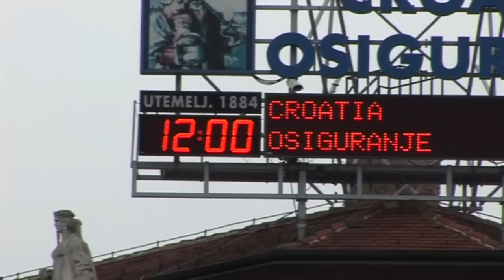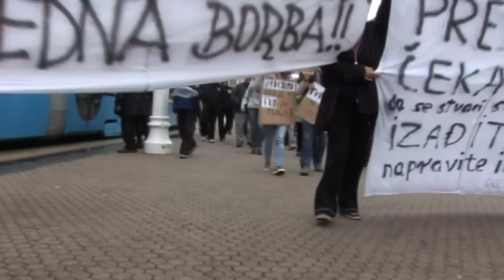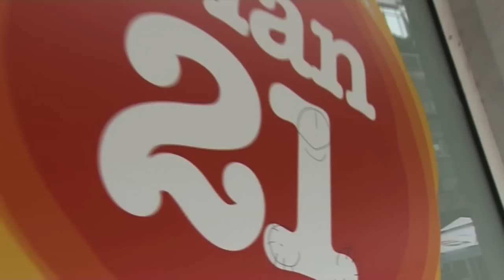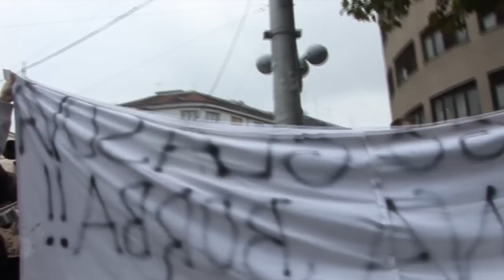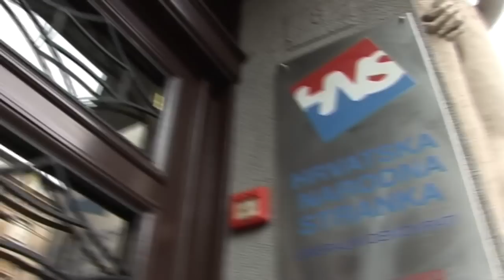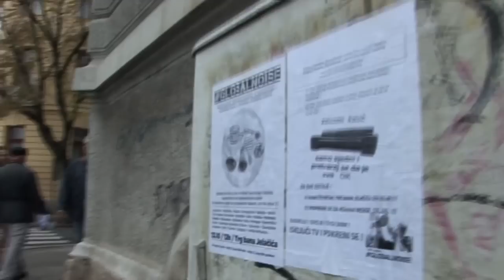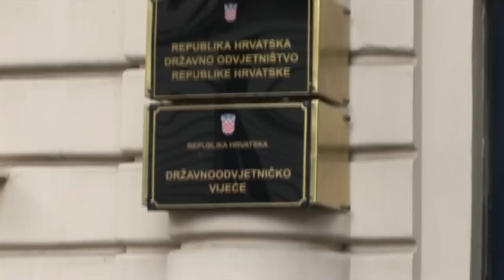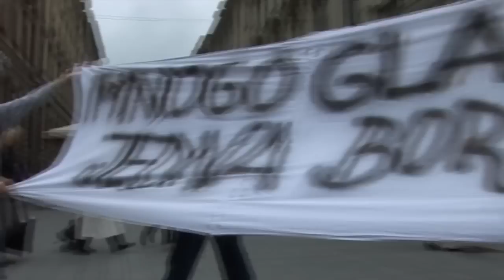GLOBAL NOISE 13.10.2012. Zagreb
GlobalNOISE je poziv na spontano okupljanje pojedinaca / gradana.  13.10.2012. Ovo su spontani prosvjedi,.sudjelovanje je spontano, pogotovo ako se stav i ton marša održi festivalskim i pozitivnim. Promatrači veoma brzo uoče da ne trebaju niša više od buke da se pridruže